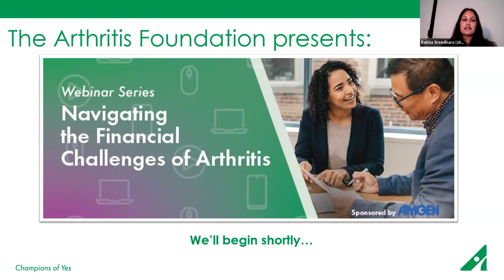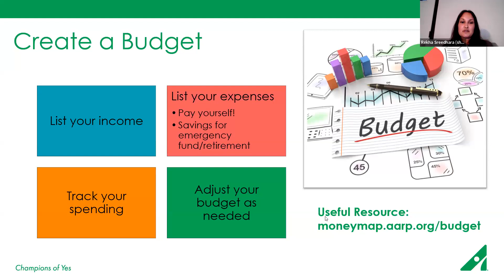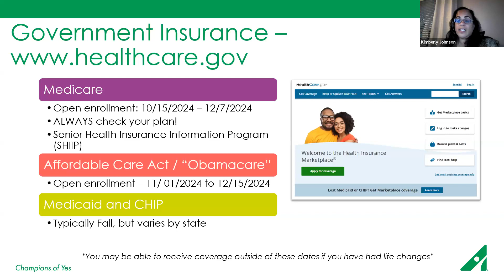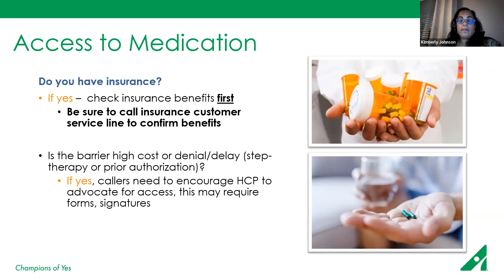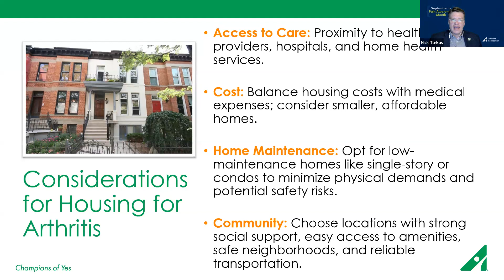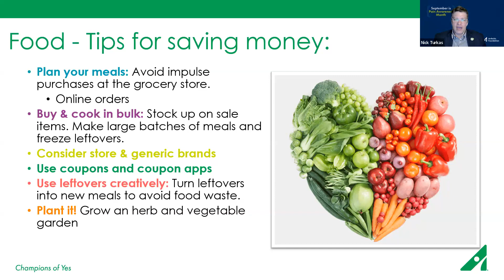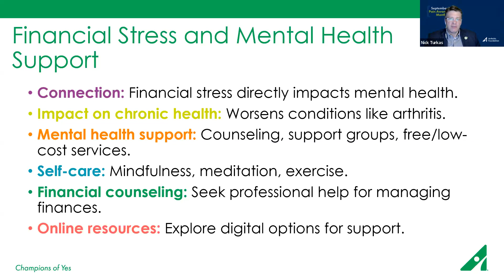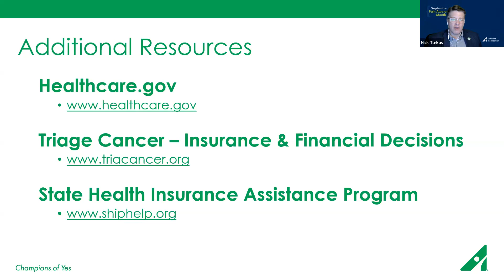Navigating the Financial Challenges of Arthritis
Health and financial experts explore strategies to optimize financial well-being while managing arthritis. Attendees gained valuable insights into maximizing the benefits of health insurance to ensure comprehensive coverage. Money-saving tips on healthcare, including prudent approaches to medication, durable medical equipment and surgery costs. Additionally, the webinar will cover tax rules relevant to arthritis-related expenses, empowering individuals to make informed decisions and potentially leverage tax benefits. By addressing these key financial aspects, the webinar aimed to empower participants with the knowledge needed to navigate the intersection of arthritis and finance successfully.